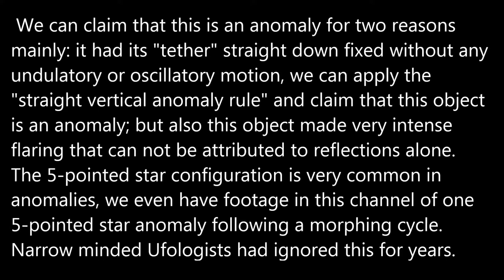Flaring 5 pointed star Anomaly with straight tether 07/16/16 5:06pm EST.